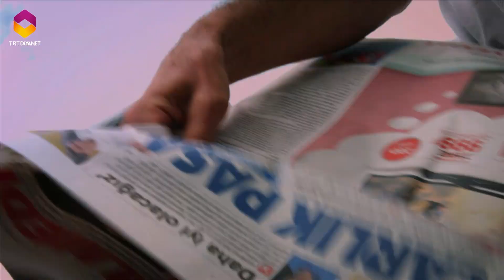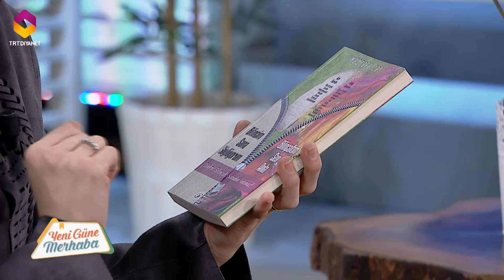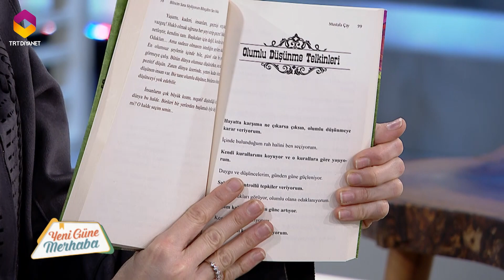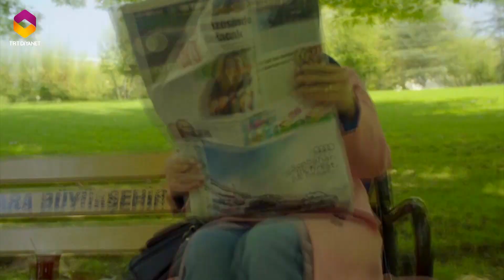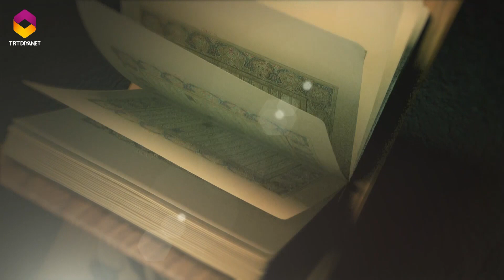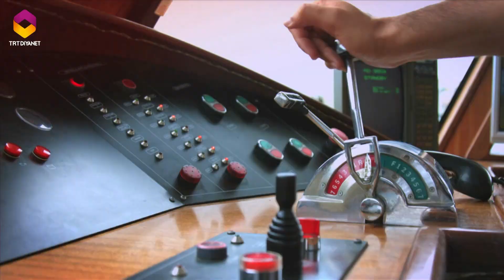Yeni Güne Merhaba 1119.Bölüm - Kötümser Bakış Açısından Nasıl Kurtuluruz?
Konu: Kötümser Bakış Açısından Nasıl Kurtuluruz ? Olumsuz İnançların Hayatımıza Etkisi

Konuk : Mustafa Çay - (Eğitimci Yazar)